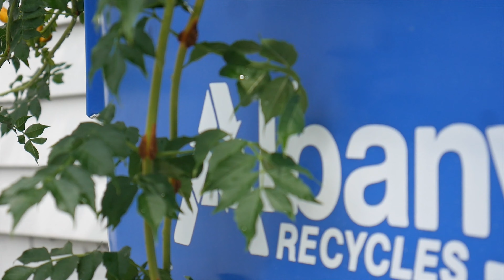XKWISIT FT. ALBANY LOU-"1-2 DA DOME"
From Xkwisits upcoming Vigilante album!
beat by: alfastar
mixed by: Pj Katz